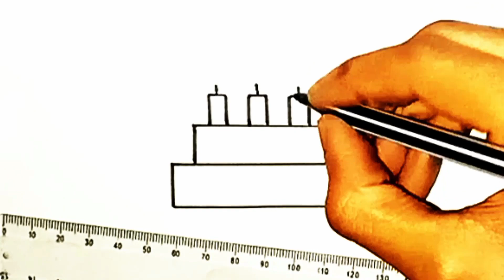How to Draw a Cake //Cake drawing.@pantingandartclass.4914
Drawing easy Cake .
আমাদের ইউটিউব চ্যানেলে আপনাকে স্বাগতম। আমাদের ভিডিওটি দেখার জন্য আপনাকে অসংখ্য ধন্যবাদ। আমাদের ইউটিউব চ্যানেলে ছবি আঁকা সংক্রান্ত ভিডিও আপলোড করা হয়। আপনার মূল্যবান মন্তব্যের জন্য অসংখ্য অসংখ্য ধন্যবাদ 🥰🥰🥰🥰🥰🥰🥰🥰🥰🥰🥰🥰🥰🥰🥰🥰